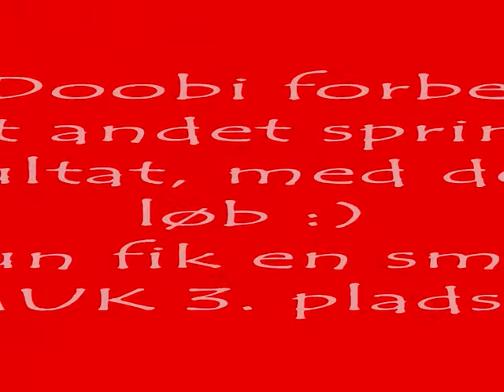Doobi, Dania cup 2011, Spring åben torsdag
Søde Doobi løb et S. godt løb, og blev nr. 3 :D